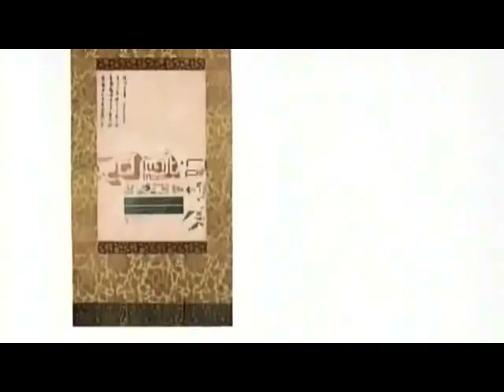Samurai Champloo opening remix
I made this video because the minute I heard this song I wanted to make an alternative opening to samurai champloo and this is it...Tell me what you think of it